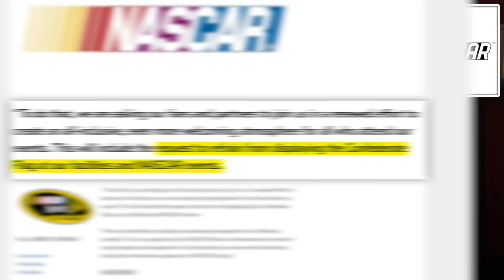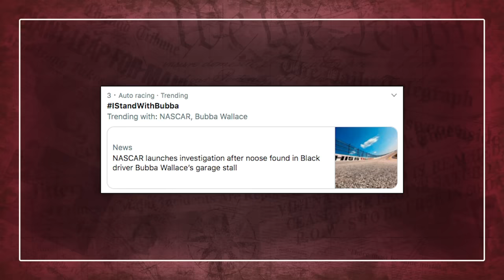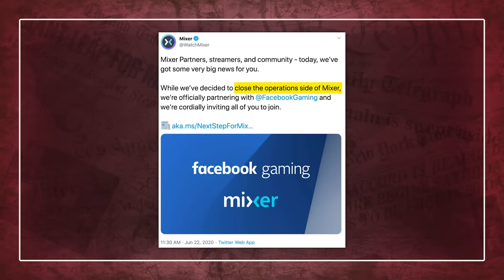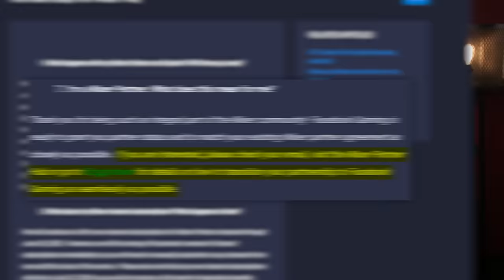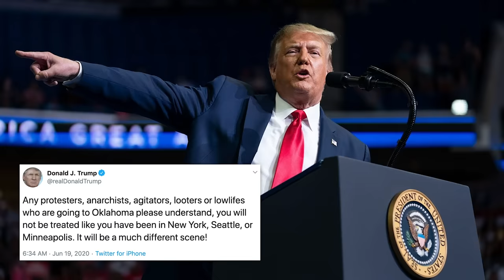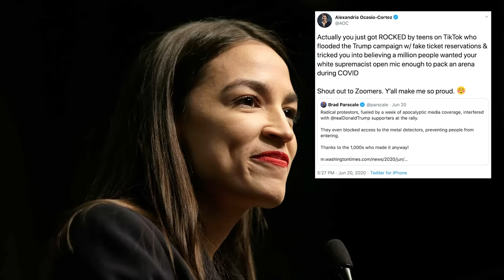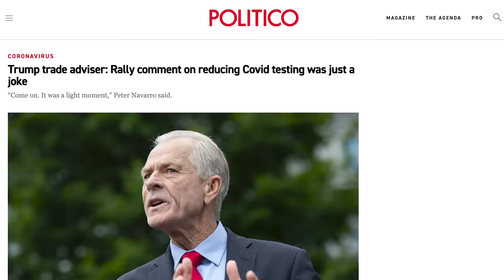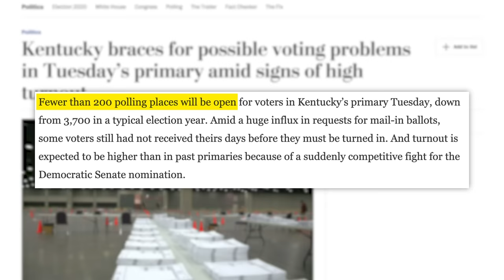MIXER IS DEAD! MILLIONS WASTED, Ninja & Shroud Freed, Bubba Wallace NASCAR Noose Situation, & More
Oh hi. It’s Monday. Let’s talk…
00:00 - NASCAR
06:21 - Mixer Shutdown
09:49 - TIA
11:09 - Trump's Tulsa Rally
✩ FOLLOW ME ✩

✩ TODAY’S STORIES ✩

Ninja, Shroud, and other top Mixer streamers are now free to stream on Twitch again:

Edited by: James Girardier, Julie Goldberg
Produced by: Amanda Morones
Art Director: Brian Borst